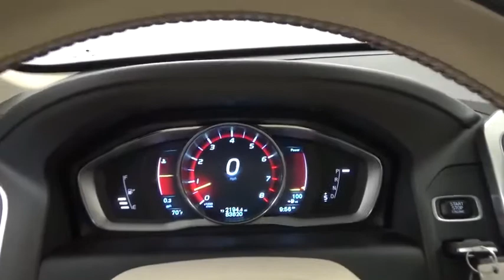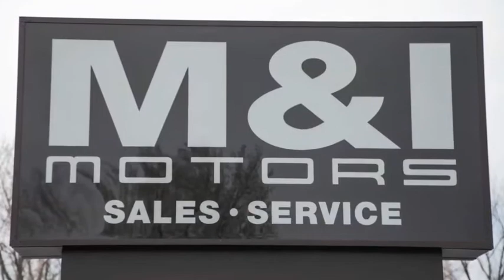2015 Volvo XC60 T6 Highland Park 18940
2015 Volvo XC60 T6